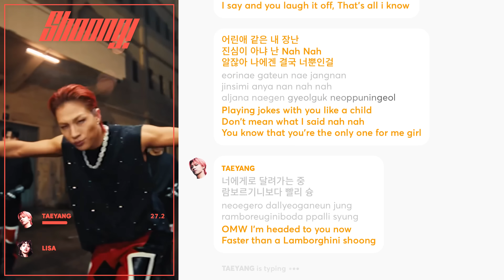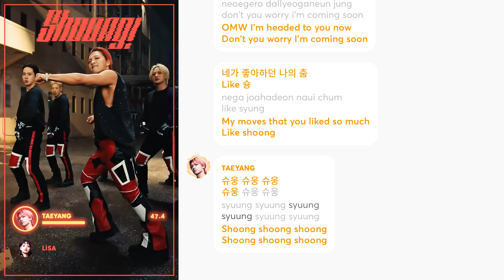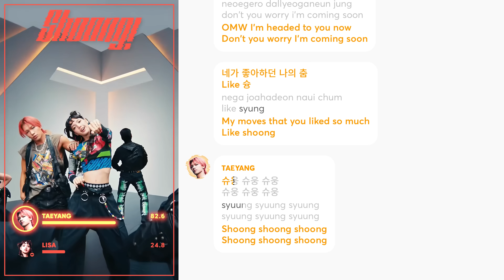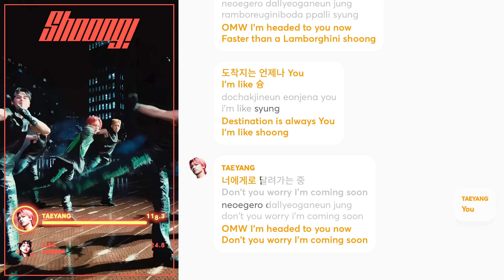TAEYANG, LISA - Shoong! (Line Distribution + Lyrics Karaoke) PATREON REQUESTED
Requested by Patreon Supporter: Panda, Emily Beaumont

Line Distribution/Karaoke/Color Coded Lyrics Eng/Rom/Han/가사: TAEYANG - ‘Shoong! (feat. LISA of BLACKPINK)

Translation: THEBLACKLABEL